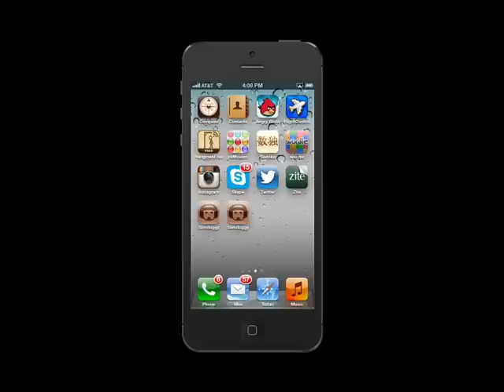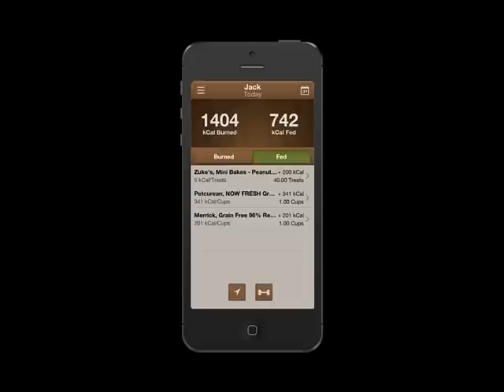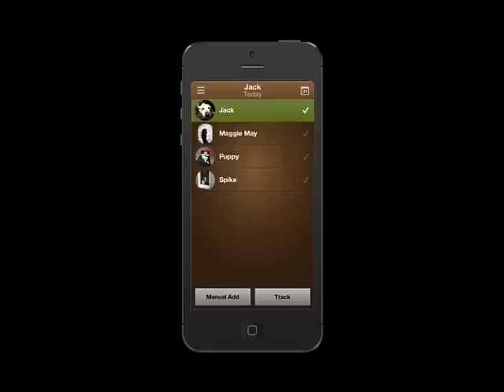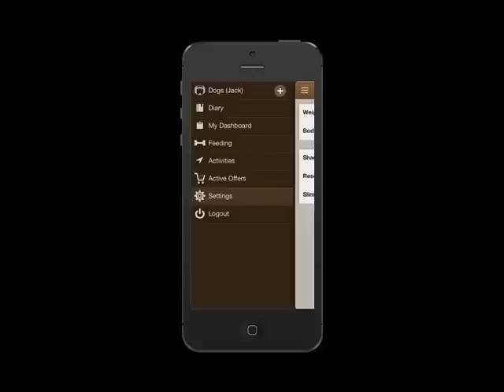Slimdoggy App Tutorial: Navigation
How to navigate to the different features of the Slimdoggy app.